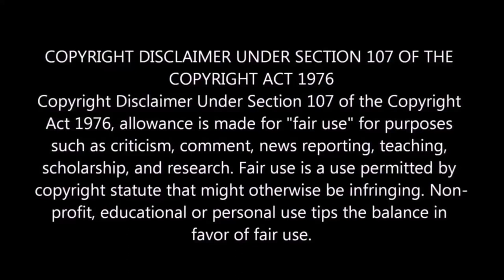Misanthropology: The Story Of ANSWER ME!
John opens up with a very porny episode of “Intervention” before going into the legacy of the early 90’s hate periodical, ANSWER ME! Magazine, which interviewed rap groups, KKK members, and NAMBLA officials, profiled suicide victims, and wrote endless essays attacking humanity before the hateful duo behind the writings succumbed to bitter ends!